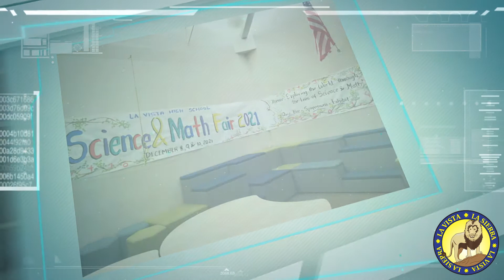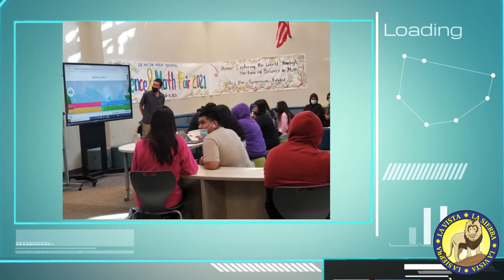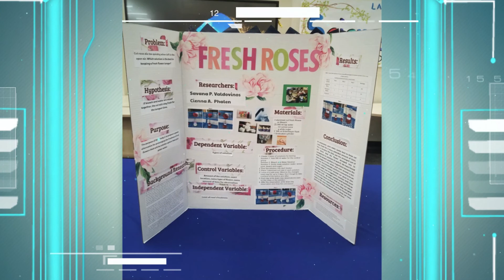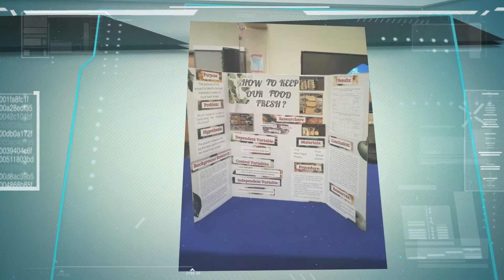Lions Roar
In this episode Ernesto Garcia recites the Pledge of Allegiance, Beyance Marquez introduces Mrs. Layana with the Principals Perspective, and the Science and Math Fair is shared with photographs.